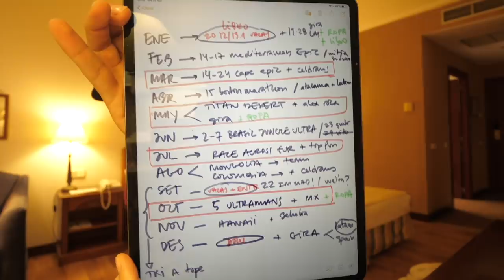Locurón De Carreras Para 2019 😅 | Valentí Sanjuan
Las carreras y aventuras de este 2019!